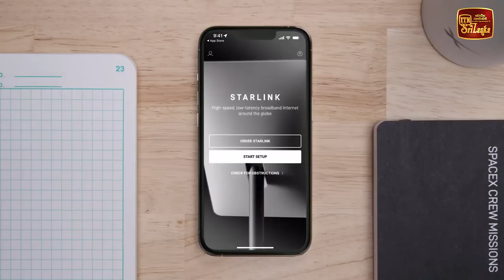චන්ද්‍රිකා තාක්ෂණය ඔස්සේ අන්තර්ජාල පහසුකම් සේවාව සැපයීමට "Starlink"ආයතනයට අනුමැතිය